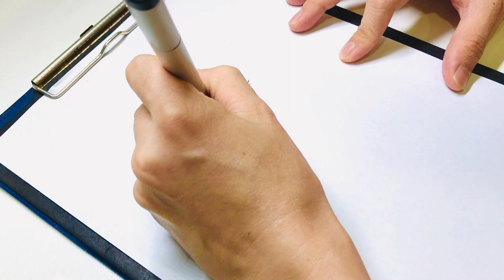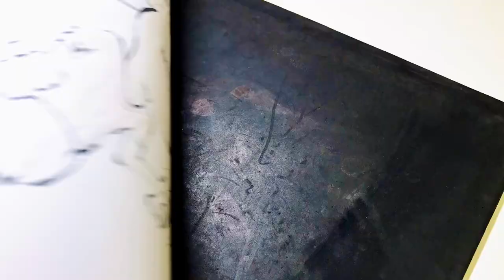How to Draw and Colour a Caricatures | Runner Kao | easy | step by step | SG Art Room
Congratulation @RunnerKao  hit is 118k follower.

Learning art simple and easy.

Hi all,
Welcome to SG Art Room channel.
Our video will teach you how to make art and drawing with easy steps in just 5 min. - 10 min.
Even you don't have any art and drawing/painting skill, you're able to start doing art and drawing/painting with follow our tutorial.